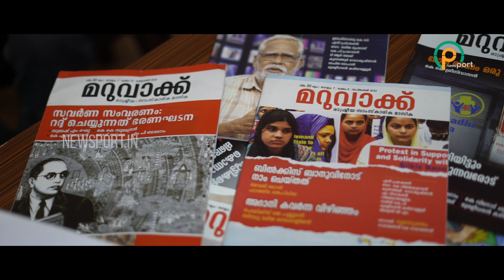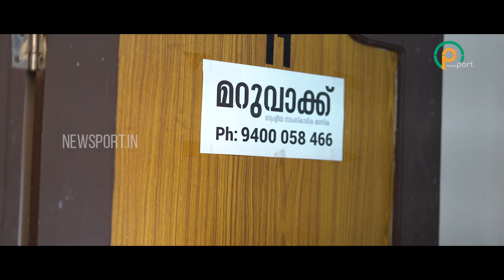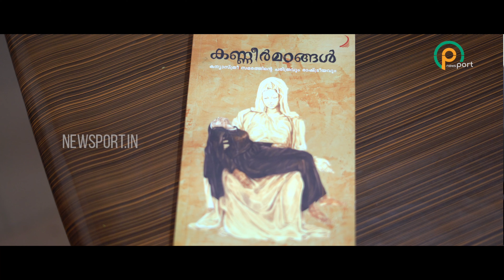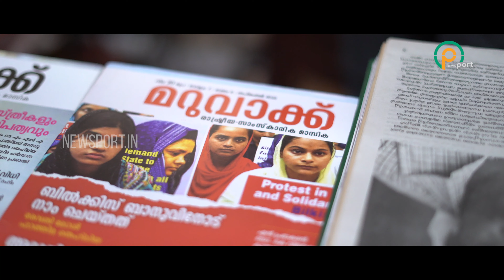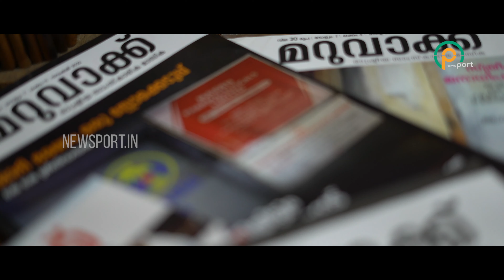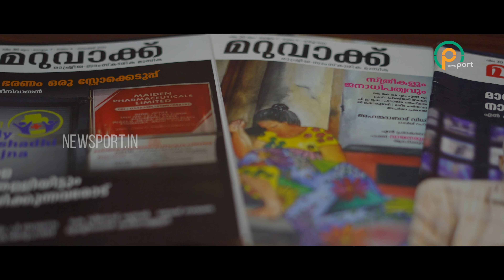മറുവാക്ക് എട്ട് വർഷം പൂർത്തീകരിച്ച് മുന്നോട്ട്|Maruvakku monthly NEWSPORT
മലയാളത്തിലെ സ്വതന്ത്ര രാഷ്ട്രീയ-സാംസ്കാരിക മാസികയായ മറുവാക്ക് എട്ട് വർഷം പിന്നിടുമ്പോൾ എഡിറ്റർ പി അംബിക സംസാരിക്കുന്നു.

Editor P Ambika speaks after eight years of Maruvakku, an independent political and cultural magazine in Malayalam.